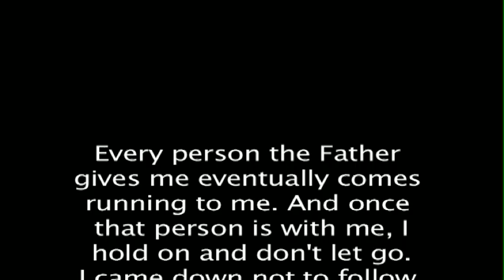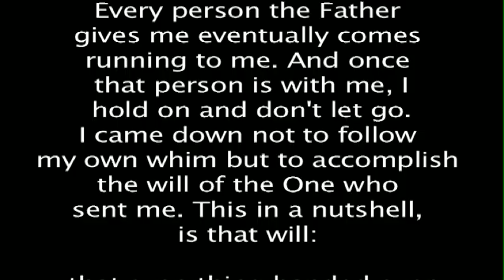The mission of the "Good Shepherd" Paul Siddall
Powerful illustration by Paul Siddall, taken from the World Trade Center movie staring Nicholas Cage. Like the Marine who rescued the two men pinned under the rubble, Jesus also is on a mission to rescue us from every danger.